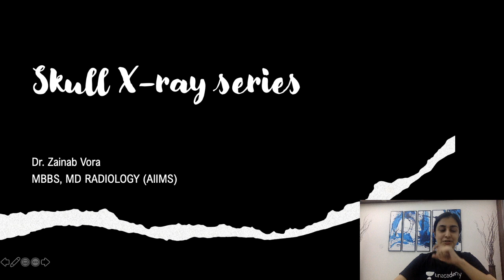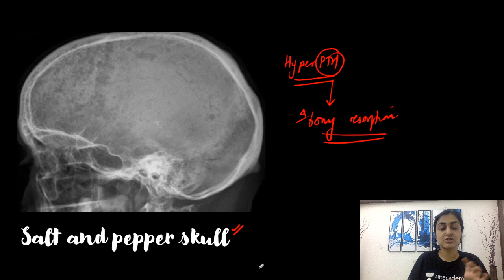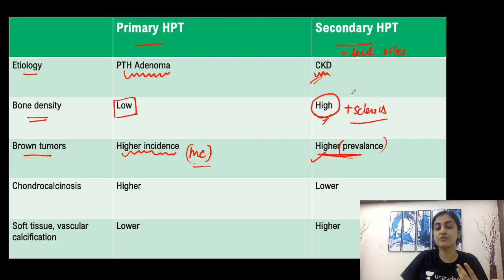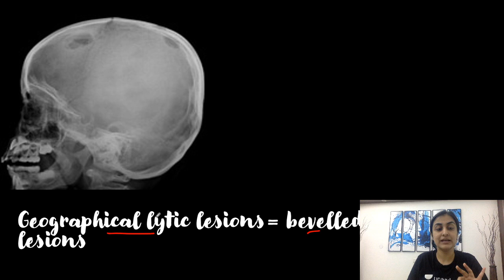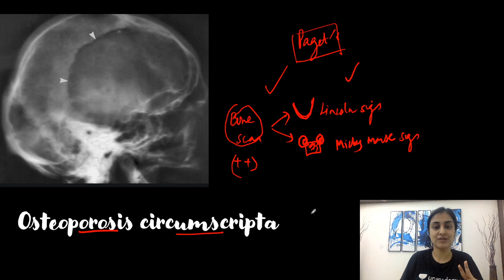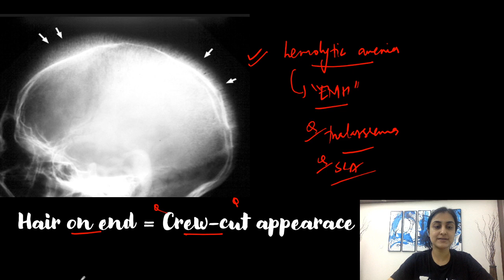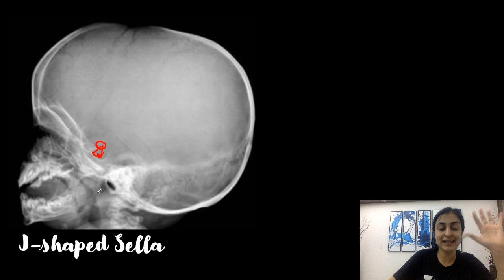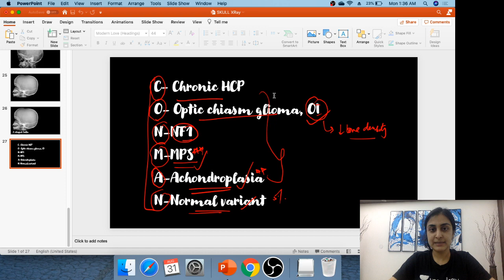Integrated Radiology: Skull spotters with Dr. Zainab Vora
DDr. Zainab has done her MBBS from AIIMS, New Delhi (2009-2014), MD (Radiology) from AIIMS, New Delhi (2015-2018) and DNB also from AIIMS. Some of her academic achievements are: -Gold medalist in MD and MBBS -All India Rank 1 in PG entrance exam-AIIMS (May 2015) -AIR 1 in NIMHANS (2015). Having spent a decade at the premier medical institute of the country, AIIMS has been the most important factor that has shaped her medical career.
In this integrated session Dr.Zainab will be discussing one of the high yield topics in radiology Skull spotters this session will be beneficial for students appearing for upcoming NEET PG and other central institute examinations.

Attend the session LIVE and stay ahead with your FMGE, NEET PG & Other medical PG Exam preparations with Unacademy Live NEET PG. Learn LIVE from Dr. Zainab Vora and other Top Educators on Unacademy Subscription.

Subscription Benefits: -
1. Learn from your favourite educators and toppers
2. Dedicated DOUBT sessions
3. One Subscription, Unlimited Access
4. Real-time interaction with Teachers
5. You can ask doubts in the live class
6. Download the videos & watch offline

Make sure you click on the bell icon and never miss out on any class.